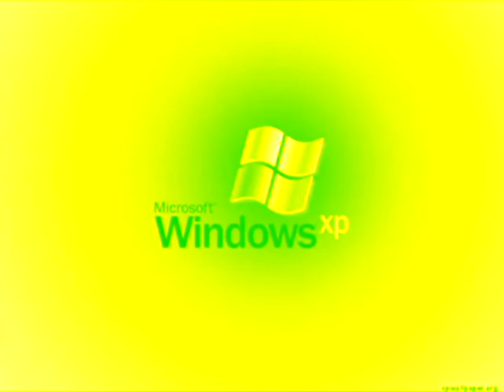Preview 2 Windows XP V35 Logoduel Round 1 Effects in O Major 763